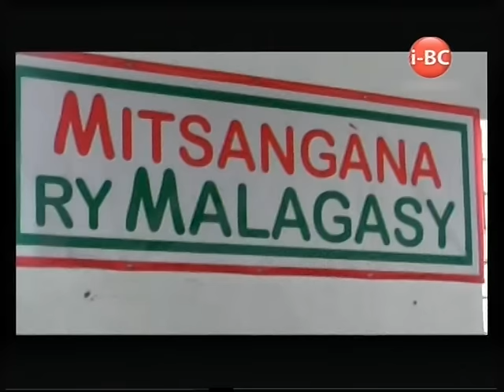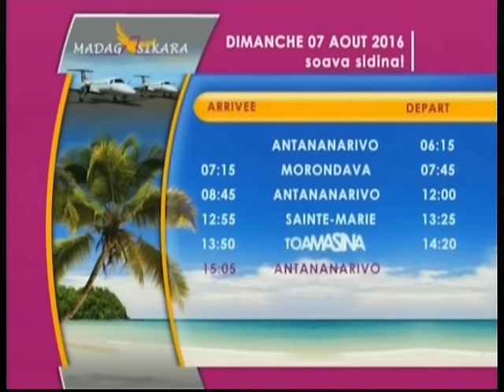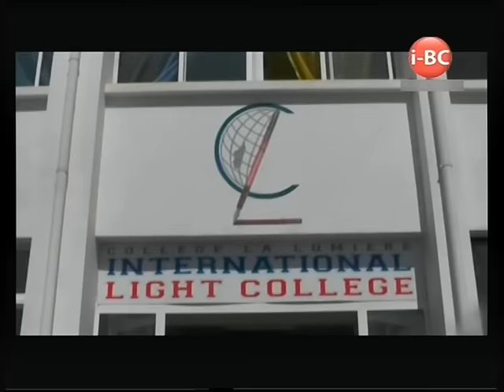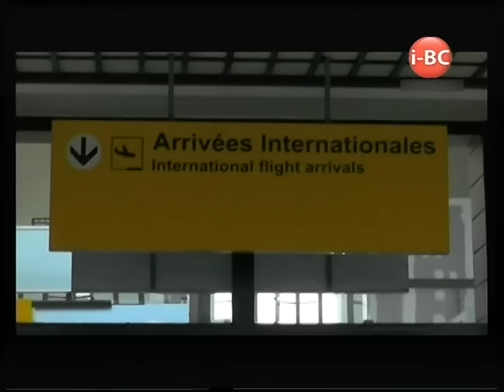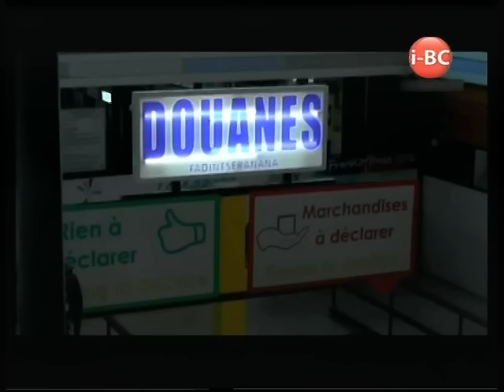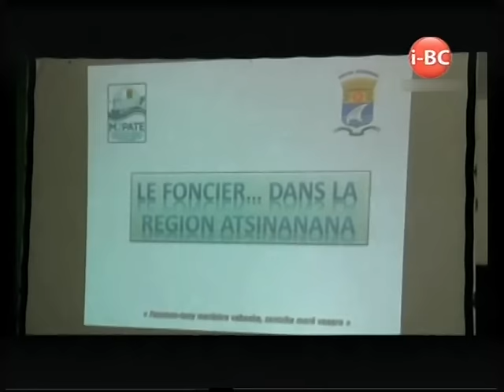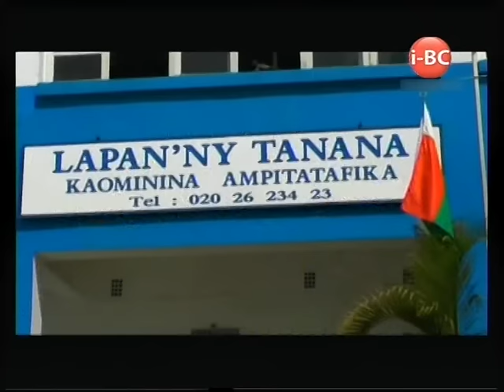i-BC NEWS DU 02 AOUT 2016